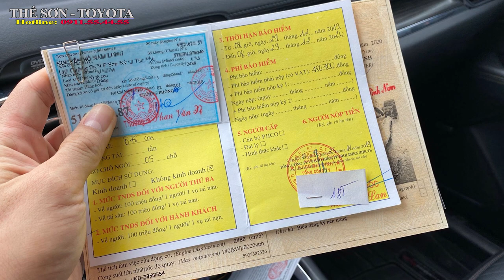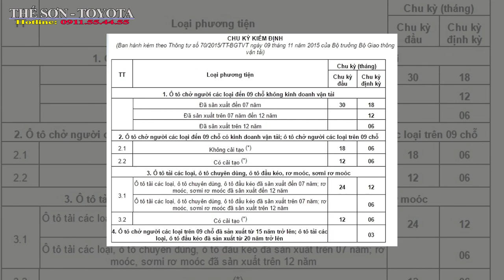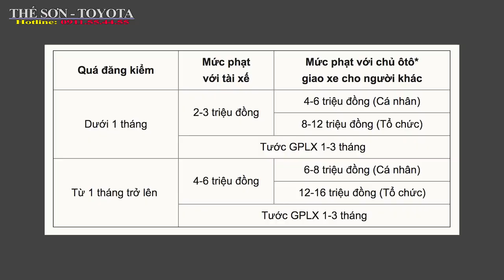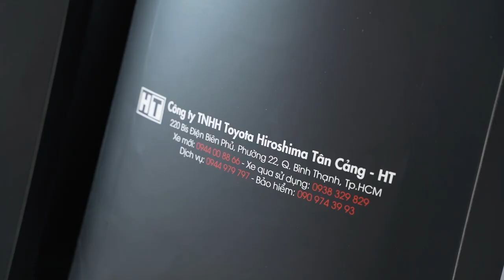✅Chu Kỳ Đăng Kiểm Xe Ôtô Tài Xế Mới Nên Biết Cần Nắm Rõ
✅ Thông tin chu kỳ đăng kiểm xe oto tài xe cần năm vững '
30 tháng là thời hạn kiểm định lần đầu tiên được quy định với các loại xe ô tô chở người dưới 9 chỗ, không kinh doanh vận tải… khi đã hoàn thành, các mốc đăng kiểm kế tiếp được quy định dựa vào năm sản xuất của xe.
Đăng kiểm xe ô tô được xem là một thủ tục bắt buộc theo quy định của Bộ Giao thông vận tải đối với những ai đang sở hữu xe ô tô tại Việt Nam. Theo đó, tùy theo từng loại xe, năm sản xuất cơ quan chuyên ngành đăng kiểm sẽ đưa ra các tiêu chí kiểm định theo chu kỳ thời gian cụ thể để đánh giá xem liệu xe có đảm bảo chất lượng an toàn kỹ thuật hay không?
Với các chủ sở hữu ô tô hay những tài xế lái xe lâu năm, việc đăng kiểm ô tô không còn quá xa lạ, trái lại những “tài mới” hay những người lần đầu sắm ô tô thường không chú ý chu kỳ, các mốc thời gian đăng kiểm xe, dẫn tới việc bị phạt khi đăng kiểm muộn. Vì vậy, bên cạnh các kiến thức kỹ năng sử dụng ô tô, các tài xế, chủ xe cũng cần nắm rõ chu kỳ đăng kiểm đối với chiếc xe đang sở hữu.Hiện nay, chu kỳ kiểm định kỹ thuật phương tiện giao thông cơ giới đường bộ đang được thực hiện theo các quy định tại khoản 2, điều 9 thuộc Thông Tư 70/2015/TT-BGTVT của Bộ Giao thông vận tải. Thông tư này quy định chi tiết về chu kỳ thời gian kiểm định đối với các xe ô tô cũng như các phương tiện cơ giới đường bộ dựa theo 3 yếu tố chính gồm: ô tô thuộc loại nào? Số chỗ ngồi và mục đích sử dụng xe?
Cụ thể, đối với ô tô chở người dưới 9 chỗ không kinh doanh vận tải, chu kỳ kiểm định lần đầu là 30 tháng. Khi đã hoàn thành đăng kiểm lần đầu, các mốc đăng kiểm kế tiếp được quy định dựa vào năm sản xuất của xe. Trong đó, xe sản xuất dưới 7 năm có chu kỳ kiểm định được quy định là 18 tháng. Những xe sản xuất từ 7 năm đến 12 năm có chu kỳ là 12 tháng và những xe sản xuất trên 12 năm có chu kỳ kiểm định là 6 tháng.
rong khi đó, ô tô chở người dưới 9 chỗ có kinh doanh dịch vụ vận tải và ô tô chở người các loại trên 9 chỗ sẽ được chia ra thành 2 loại. Đầu tiên với các loại ô tô chưa cải tạo, tức là chưa thay đổi tính năng sử dụng hay chưa thay đổi các hệ thống như lái, phanh (trừ trường hợp lắp thêm bàn đạp phanh phụ), treo và truyền lực… Sẽ có chu kỳ đăng kiểm lần đầu là 18 tháng, chu kỳ kế tiếp sẽ là 6 tháng/lần.
Trường hợp ô tô chở người dưới 9 chỗ có kinh doanh dịch vụ vận tải và ô tô chở người các loại trên 9 chỗ có cải tạo lại sẽ có chu kỳ đăng kiểm lần đầu là 12 tháng và tiếp theo cũng sẽ là 6 tháng/lần.
Đối với ô tô chở người các loại trên 9 chỗ đã sản xuất từ 15 năm trở lên, ô tô tải các loại, ô tô đầu kéo đã sản xuất từ 20 năm trở lên sẽ có chu kỳ đăng kiểm ngắn nhất là 3 tháng/lần.
Các loại ô tô sau khi đăng kiểm sẽ được cấp giấy chứng nhận hoặc tem kiểm định an toàn kỹ thuật và bảo vệ môi trường. Trường hợp quá hạn đăng kiểm ô tô, dù chỉ một ngày thì cũng đồng nghĩa với việc ô tô chưa đủ điều kiện tiêu chuẩn, quy chuẩn về chất lượng an toàn kỹ thuật và bảo vệ môi trường để lưu thông và sẽ bị xử phạt theo quy định.